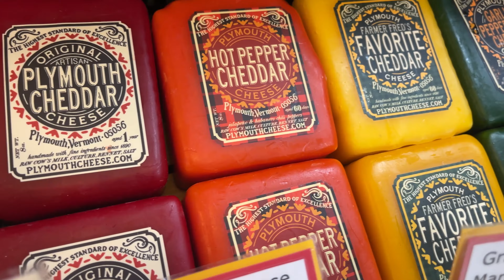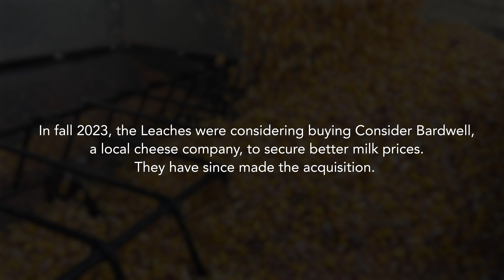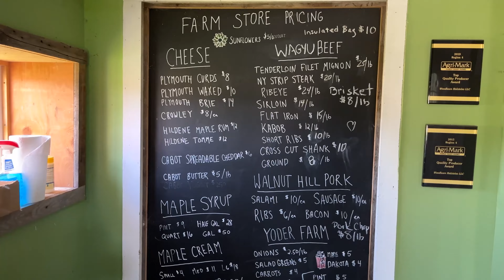Vermont Businesses: Woodlawn Farmstead vertically integrates to survive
Rocket visits with Seth Leach, the seventh-generation farmer at Woodlawn Farmstead in Pawlet, to explore how vertical integration has been essential for this small dairy farm’s survival. Seth discusses how he and his wife Kate have worked to manage every step in milk production, from growing crops to making cheese to overcome the modern challenge of “buying retail and selling wholesale”. By partnering with renowned cheesemakers like Plymouth Artisan Cheese and Crowley Cheese, and even starting their own cheese brand, Woodlawn Creamery, the Leaches continue to find inventive ways to keep their 250-cow operation afloat.

Filmmaker Rocket has created a series of eight video stories, called Small Vermont Businesses in Small Vermont Towns. New videos will be released weekly for eight weeks.

Rocket is a storyteller and the driving force behind Eat Vermont and Stellar, a mobile application that empowers people to create custom recipes and navigate the kitchen. He's an alumnus of The Putney School '10 and Middlebury College '14, and recent graduate of the Vermont Law School.

Rocket's video series was supported in part by Vermont Public's Made Here Fund, launched in 2022 to broaden and diversify Vermont storytelling. Rocket's project was one of 10 projects selected by a jury in and funded in 2023. To learn more about the Fund and released and upcoming projects,